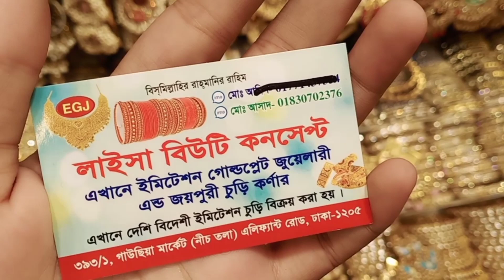খুবই সুন্দর নতুন ডিজাইনের জয়পুরি মিনাকরা কানের দুল কিনুন গাউসিয়া মার্কেট থেকে/New design earrings